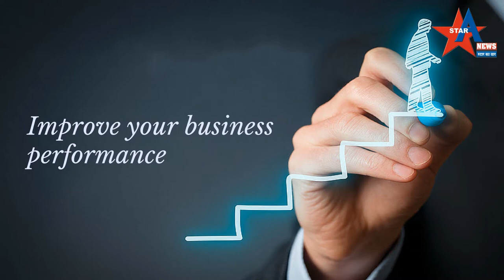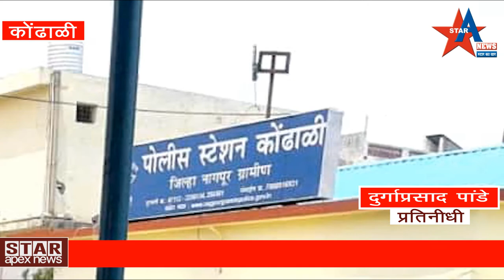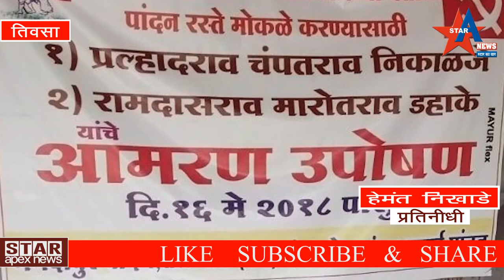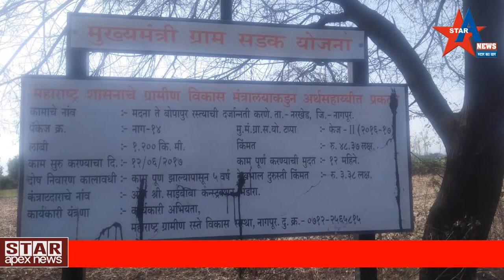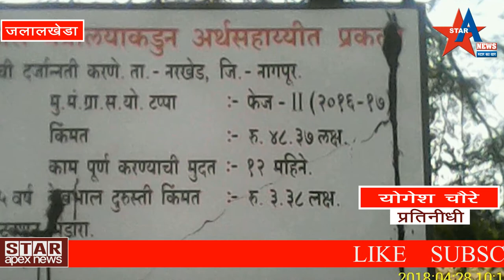मुख्यमंत्री ग्राम सडक योजनेचा फज्जा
जलालखेडा :- योगेश चौरे (प्रतिनिधी)

·        मदना ते बोपापूर रस्ता बनविल्यानंतर एका दिवसात उखडला

·        ठेकेदार व अभियंत्यांचे संगममताने होतात अशी निकृष्ठ दर्जाची कामे

·         शेतकऱ्यांनी दिले सार्वजनिक बांधकाम विभागाला निवेदन

एकीकडे शासन ग्रामीण भागात अनेक प्रकारची विकास कामे करीत आहे. पांदन रस्ता असो कि जलयुक्त् शिवार असो सर्वासाठी शासन कोट्यावधी रुपये खर्च करीत आहे. जेणेकरून शेतकऱ्यांना याचा लाभ मिळावा व त्यांचे जीवनमान चांगले व्हावे. दुसरीकडे शासनाने नेमून दिलेले ठेकेदार व अभियंते यांच्या संगममताने निकृष्ठ दर्जाचे काम होत आहे. त्याचे एक उदाहरण म्हणजे नरखेड तालुक्यातील मदना ते बोपापूर रस्ता होय. हा रस्ता बनविल्यानंतर एकाच दिवसात उखडला. रस्त्या वरील डांबरी कारण आपोआप निघत आहे. रस्त्याच्या खालची गिट्टी सुद्धा निघत आहे. मदना ते बोपापूर हा रस्ता मुख्यमंत्री ग्राम सडक योजनेतून बांधल्या गेला आहे. या रस्त्याची लांबी १.२ किमी आहे. हा रस्ता डांबरी व खडीकरण करण्यात आले. पण ते इतक्या निकृष्ठ दर्जाचे आहे कि एकाच दिवसात या मुख्य मंत्री ग्राम सडक योजनेचा फज्जा झाला.

या १.२ किमी रस्त्यासाठी ४८.३७ लक्ष रुपये ग्राम विकास मंत्रालया कडून मंजूर करण्यात आली. शासनांनी शेतकऱ्यांचा माल हा सरळ घरी पोहचावा व त्यांचे शेती उपयोगी यंत्र सरळ शेतात जावे यासाठी हि योजना आणली. पण या योजनेचे तीनतेरा ठेकेदार व अभियंते संगम मताने वाजवीत आहे. रस्त्याची साईड बायडिंग पाणी न टाकता  दबाई करण्यात आली. तसेच डांबरीकरण करण्यात आले व एका दिवसातच उखडले. अजूनपर्यंत पावसाळा सुद्धा लागायचा आहे व हा रस्ता गिट्टी सह उखडला आहे. रस्त्याच्या बाजूला मुरूम न टाकता तेथे काळी माती टाकली. यामुळे हा पूर्ण रस्ता जागोजागी उखडत चालला आहे. डांबर एवजी जळलेले आईल टाकण्याचा प्रकार सुद्धा येथे चालू आहे. त्यामुळेच या रस्त्यावरील डांबरीकरण उखडले आहे असे आरोप येथील शेतकऱ्यांनी केले आहे.

हि बाब देवग्राम येथील शेतकऱ्यांना जेव्हा लक्षात आली तेव्हा त्यांनी सार्वजनिक बांधकाम विभागाला निवेदन दिले. त्यांनी या निवेदनात म्हटले कि असे निकृष्ठ दर्जाचे काम येथील ठेकेदार करीत आहे. पावसाळा  लागायच्या आधीच या रस्त्यावरील डांबरीकर व गिट्टी बाहेर येत पावसाळा लागल्यानंतर  हा रस्ता दिसणारच नाही. शेतकरी या रस्त्याचा नेहमी वापर करीत असतात. अश्या प्रकारची निकृष्ठ दर्जाची कामे होत या सर्वाला जबाबदार कोण? असा प्रश्न येथील शेतकऱ्यांनी केला आहे. या सर्व कामाची चौकशी लवकरात लवकर करण्यात यावी अशी मागणी शेतकऱ्यांनी केली आहे. अन्यथा येथील शेतकर्यांनी जनआंदोलनाचा इशारा दिला आहे.